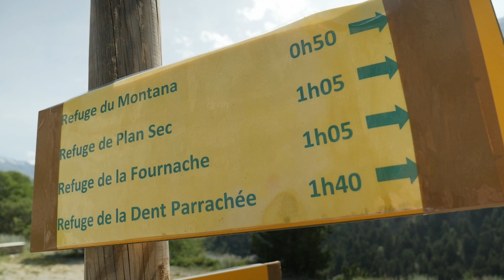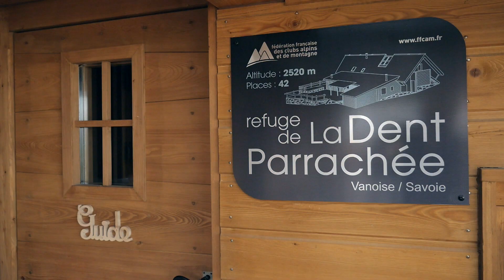Région Auvergne Rhône-Alpes Reportage La Dent Parrachée